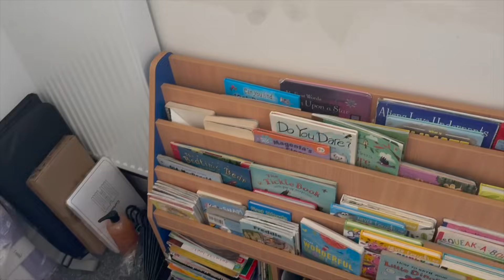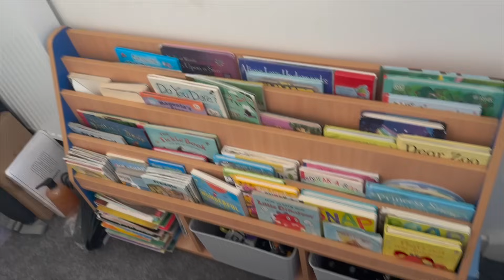FRIDAY CATCH UP | NEW HOME Improvements | The Sullivan Family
Yes guys it's a weekly catch up from Zoe and she begins with a chat in the car after the school run talking about how the week has gone 😊 Back at home Zoe runs you through all of the improvements she has made this week including, moving the book case and dressing up units amongst other things 😁 Just before lunch Zoe shows has a mini ASDA clothes haul discussing
 the bits she had picked up for Flo in the sale!! Later it's a trip to the shops before Zoe finishes the vlog in the car 😌 We really hope you enjoy the video, please subscribe to our channel and drop us a like we would really appreciate it x